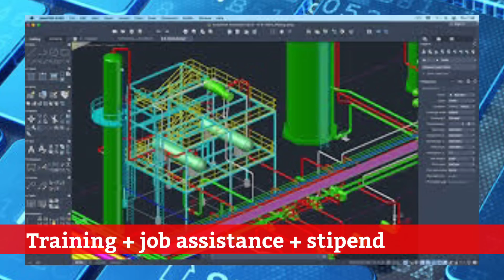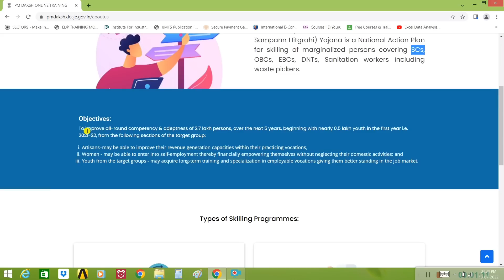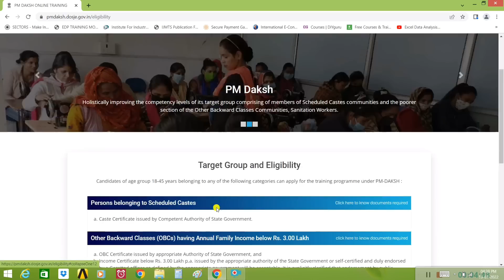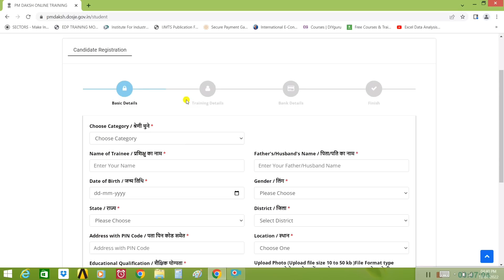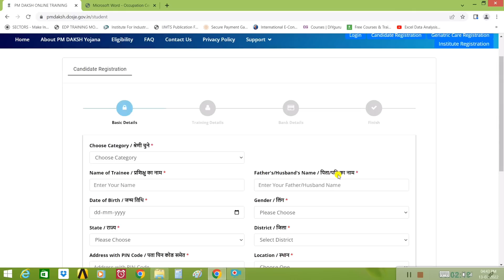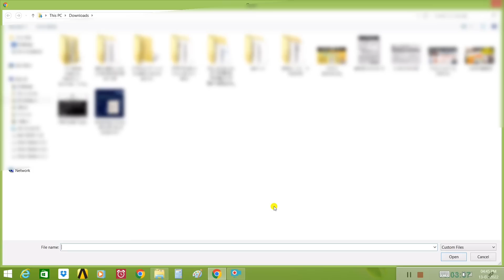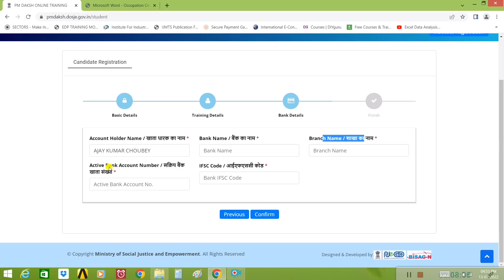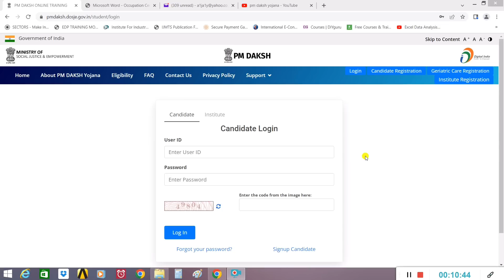Government Training Under PM-DAKSH Scheme I Launch Today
दोस्तों, आज से PM-DAKSH (PM-DAKSH याने 'प्रधानमंत्री दक्षता और कुशलता संपन्न हितग्राही') योजना में new batch रजिस्ट्रेशन शुरु हो चुके है।